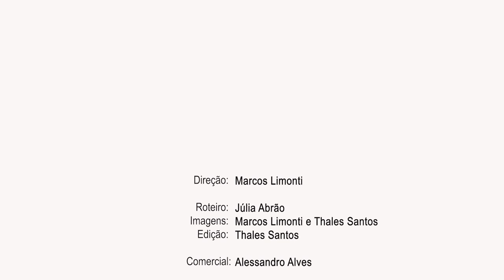Churrasco e Resenha com Hettsheimeir, Schattmann, Lula e Helinho - episódio 2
No final de fevereiro, a Casa de Carnes Brasil reuniu Hettsheimeir, Schattmann, Lula e Helinho para um churrasco com muita resenha no edifício The One, da Bild.
Todo o conteúdo foi gravado para compartilhar com vocês! E já que o isolamento social tem sido regra, decidimos soltar o vídeo agora para que nossa apaixonada torcida consiga se aproximar um pouquinho da equipe e se divertir com vídeos exclusivos.

Direção: Marcos Limonti
Roteiro: Júlia Abrão
Imagens: Marcos Limonti e Thales Santos
Edição: Thales Santos
Comercial: Alessandro Alves

Jogador: Rafael Hettsheimeir
Jogador: Léo Schattmann
Supervisor: Lula Ferreira
Técnico: Helinho Garcia